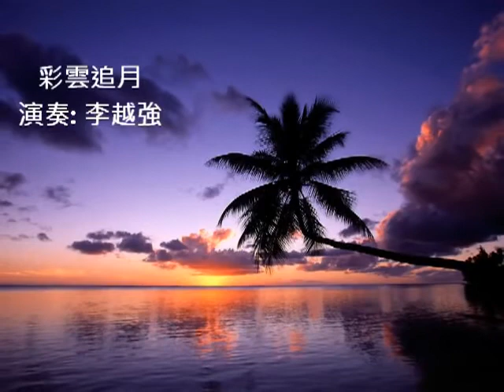李越強 高胡獨奏 (彩雲追月) (78)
李越強 高胡獨奏 (彩雲追月)